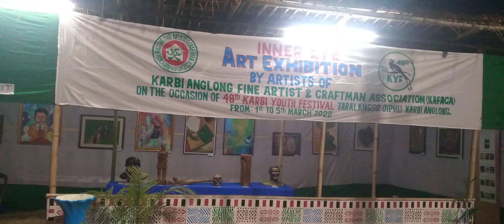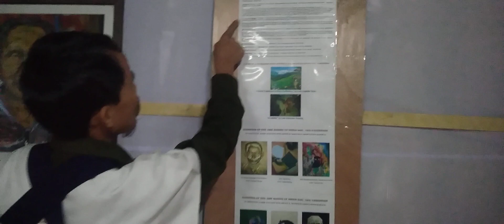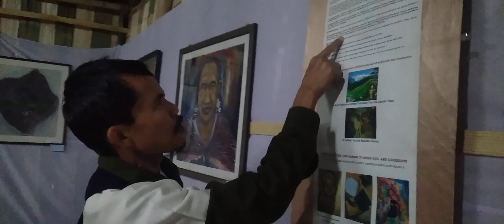INNER EYE ART EXHIBITION ,artists of KAFACA ,48th Karbi Youth Festival 2022 from 1- 5th March 2022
INNER EYE ART EXHIBITION by artists of Karbi Anglong Fine Artists & Craftman Association(KAFACA) on 48th Karbi Youth Festival (KYF)  from 1st to 5th of March 2022 Taralangso Diphu Karbi Anglong Assam India.